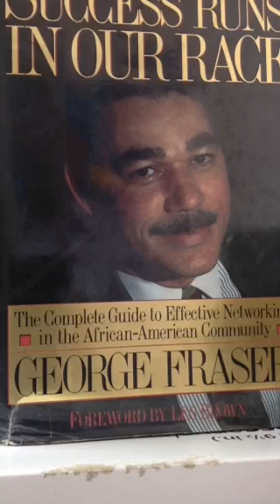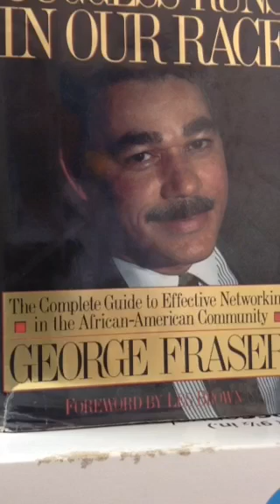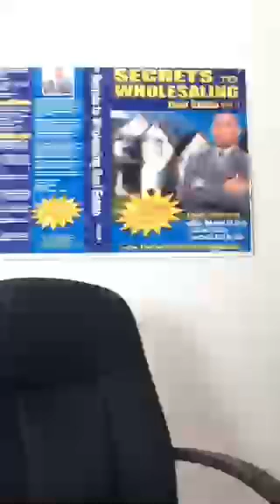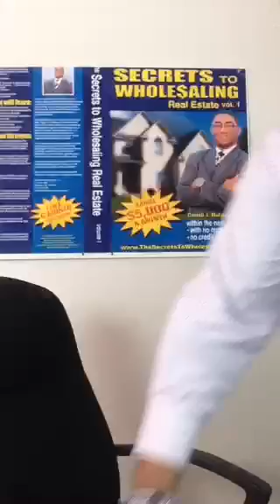The Money Game: Q & A "Everthing Money". blackdollars blackwealth blackeconomy. DarrellMuhamma...